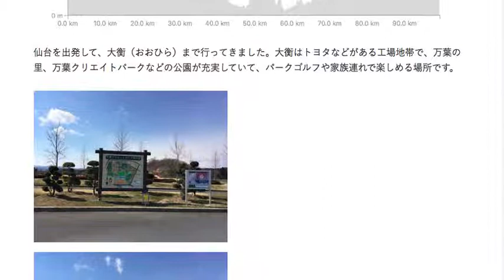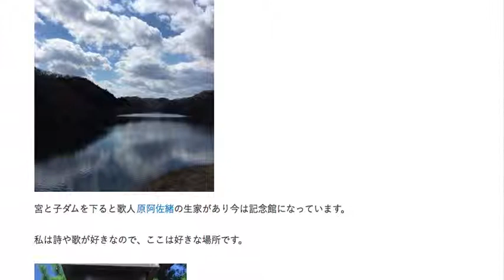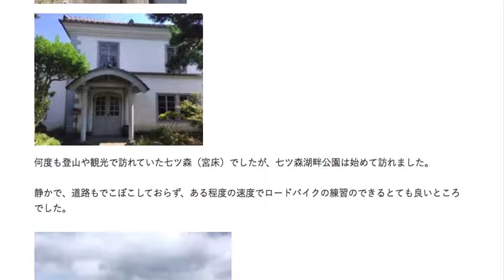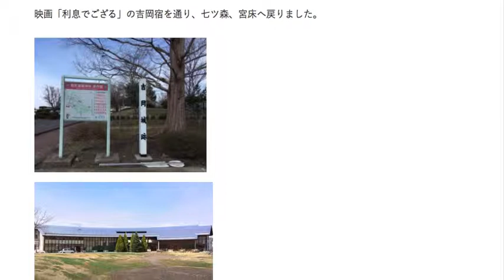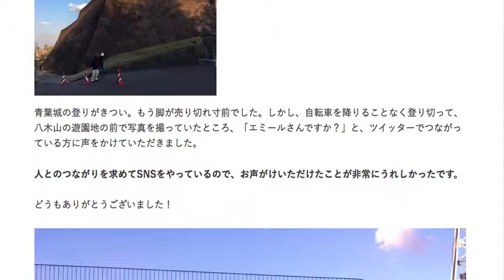久々の１２０キロロングライド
久しぶりに１２０キロのロングライドに行ってきました。
冬は寒くて自転車に乗れませんでした。
もっぱら室内でローラーをこいでいました。
春になって暖かくなったので久しぶりに出かけましたので、
ブログにアップしました。

ここで始めてキシリウムＳＬとＧＰ４０００SⅡを履いたので、その感想も最後に書きましたのでぜひご覧ください。